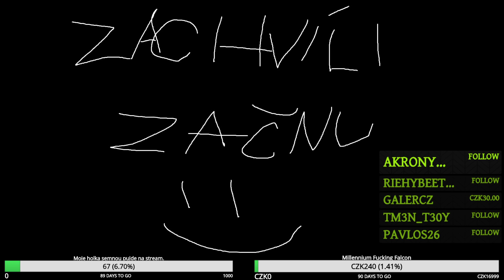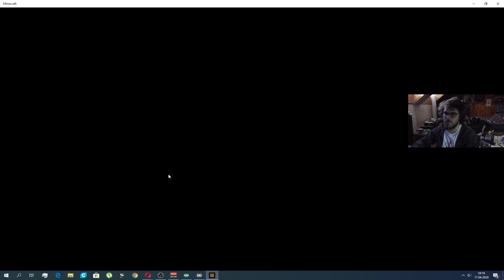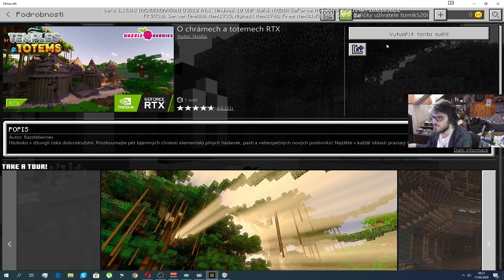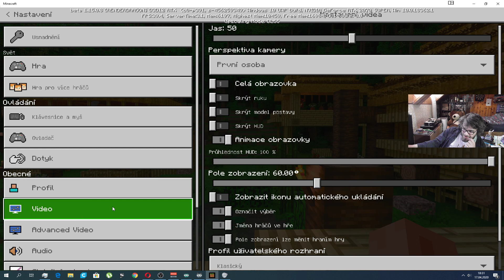Záznam streamu 17.4. minecraft RTX fail